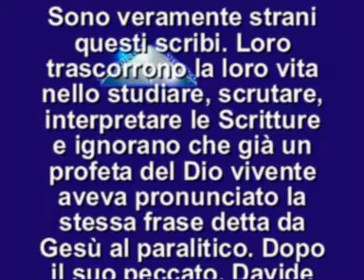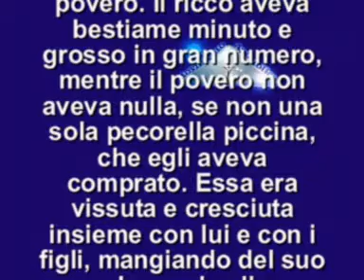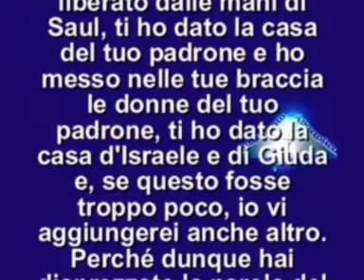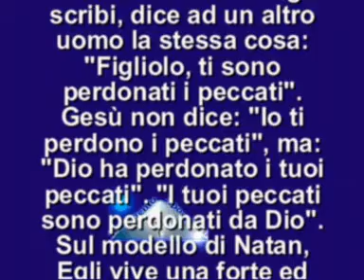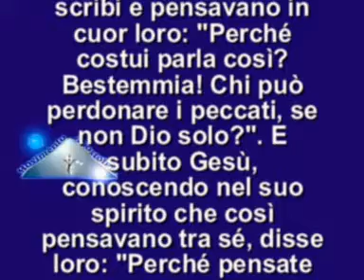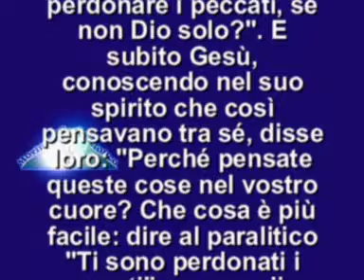IL VANGELO DEL GIORNO 18 GENNAIO 2013